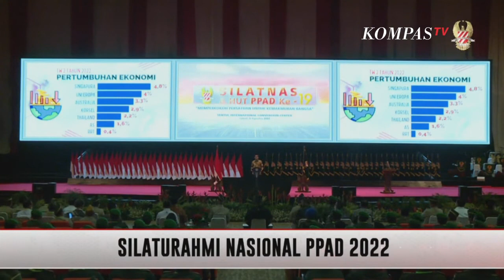[Full] Sambutan Lengkap Presiden Jokowi di Silatnas Persatuan Purnawirawan Angkatan Darat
BOGOR, KOMPAS.TV  Presiden Jokowi menghadiri Silaturahmi Nasional Persatuan Purnawirawan Angkatan Darat (PPAD) 2022 di Sentul, Bogor, Jawa Barat pada Jumat 5 Agustus 2022.

Presiden Jokowi membahas sejumlah hal dalam sambutannya kali ini.

Salah satunya adalah soal permintaan tunjangan pensiun para purnawirawan TNI AD dinaikkan.

Presiden Jokowi mengatakan dirinya tak bisa berjanji mengenai hal tersebut.

"Saya tidak janji, karena tadi saya sampaikan bahwa APBN kita berada di posisi tidak mudah," kata Jokowi dalam acara Silaturahim Nasional PPAD di Sentul, Bogor, Jawa Barat, Jumat (5/8).

Namun, Presiden Jokowi mengatakan akan memanggil Menkeu Sri Mulyani untuk melakukan perhitungan apakah memungkinkan untuk menaikkan tunjangan purnawirawan TNI AD.

"Tapi pulang dari sini saya akan panggil Menteri Keuangan. Akan saya ajak hitung-hitungan, kalau nanti hitung-hitungan sudah final, akan saya sampaikan kepada bapak ibu dan saudara-saudara sekalian," kata Jokowi.